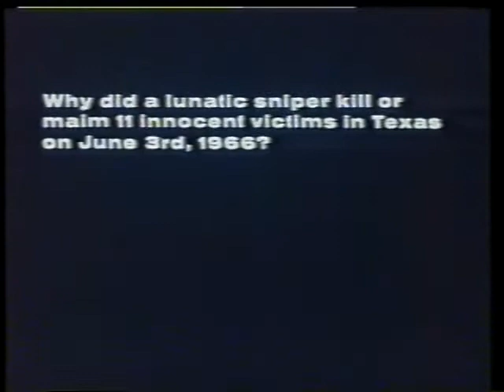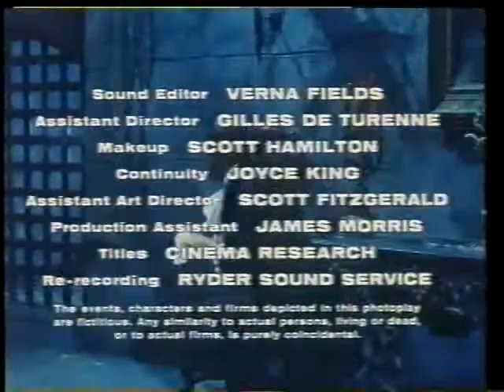Na Mira da Morte (Targets) 1968 - Dublado - BORIS KARLOFF - TV-Rip Globo - RARO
"Um velho ator de terror se despede das telas e decide aparecer numa sessão de cinema onde seu último filme seria exibido, em um drive in. Ao mesmo tempo no local está um jovem colecionador de armas que depois de matar a família vai 'brincar de tiro ao alvo' com o público presente."